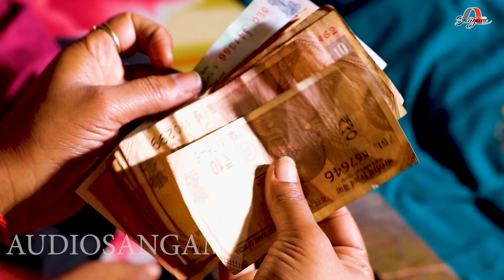video दर्द भरा छठ गीत | Chath Pujab Jarur | New Bhojpuri Chat Geet | Anup Sinha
दर्द भरा छठ  Chath Pujab Jarur | Dard Bhara Chat Geet | Bhojpuri  | Kanchan Singh Anup Sinha
©️Audiosangam

Song : Chath Pujab Jarur
Singer : Anup Sinha kanchan
Lyrics : Anup Sinha
Album : Chath Pujab Jarur
Video Director : V.k. Hanry
Editor : Sanjay Sharma
D.O.P : Mohan Sharma
Production Head : Pulkit Vishwakrma
Digital : Sanjay Sharma
Producer : Pulkit Vishwakrma
► Full Song Available On
♪ Wynk -
♪ Gaana -
♪ JioSaavn -
♪ Hungama -
♪ Youtube Music -
♪ Amazon Music -
♪  Resso -

Company/Label : Audiosangam
 ©️ copyright:Audiosangam

Audiosangam_studio Recording_Aurangabad_Bihar_sahpur tikri_road_shade_akhada sive mandir pass

अगर आप भी अपना गाना हमारे चैनेल पर upload करवाना चाहते है तो आप हमें whatsapp पर या call ज़रूर करे। :- 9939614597
।।धन्यबाद।।

thanks